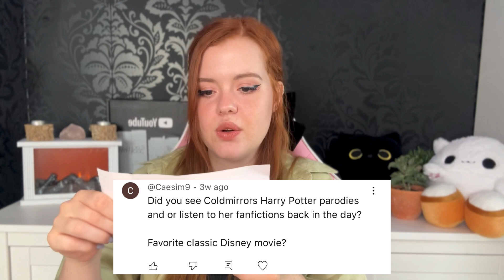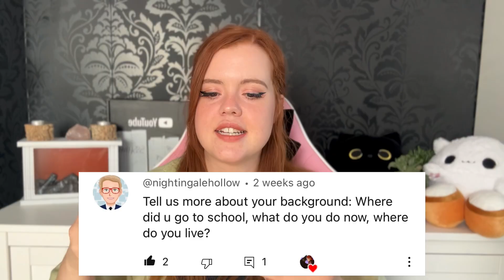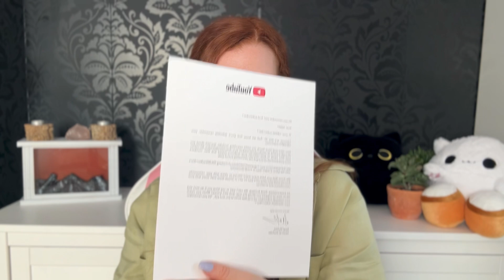I‘m not crying, you are | 100k SPECIAL Q&A AND SILVER PLAY BUTTON UNBOXING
Did I say thank you yet? Anyway, thank you for 100k!

I never thought I’d actually hold my own creator award, so this is a dream come true. Actually.💜 And it wouldn’t have been possible without you guys!